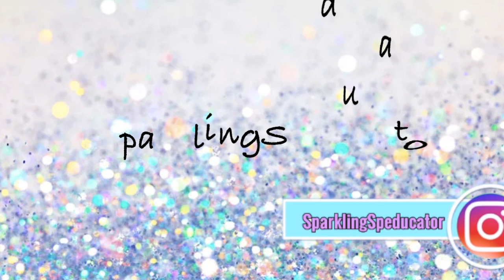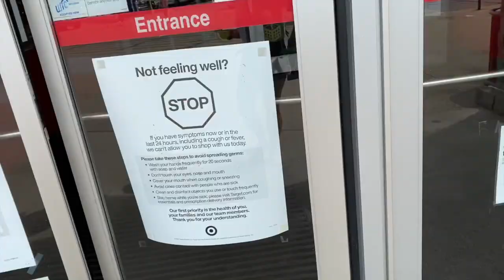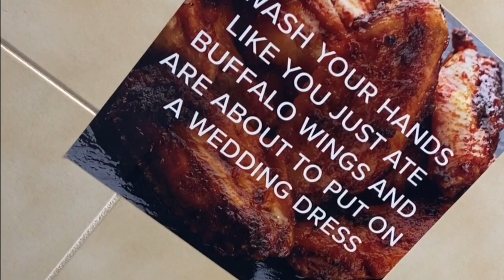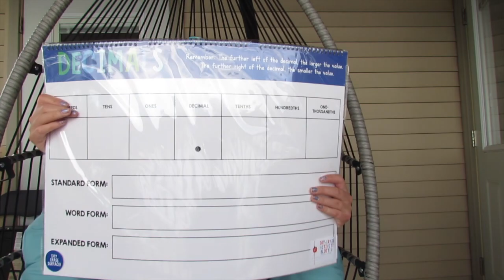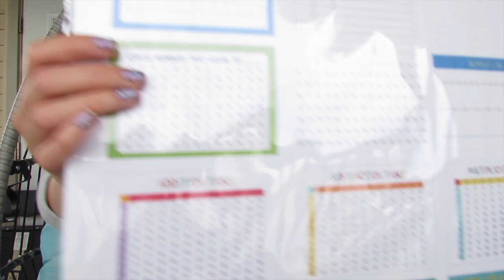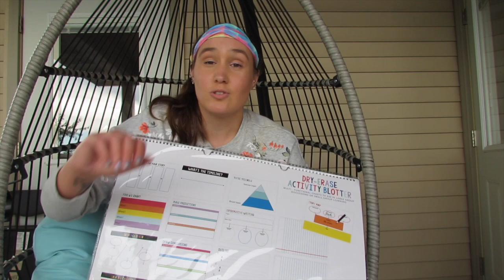TEACHER HAUL! WHEN CAN I GO BACK TO MY CLASSROOM?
Come to the Target Dollar spot with me! What great things will we find?!?!?!
I also talk about when I can get back in my classroom yay!

What kind of video would you like to see next?

PRODUCTS I MENTION OFTEN/BEEN USING IN THIS VIDEO:
BE KIND sweatshirt: